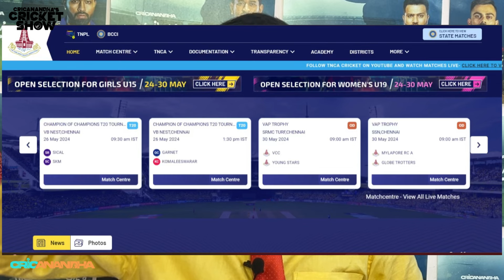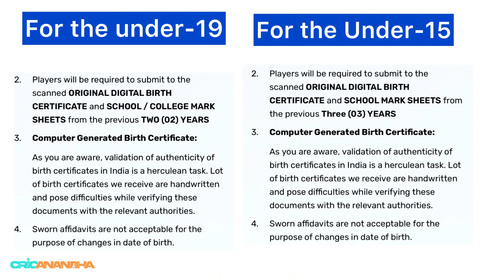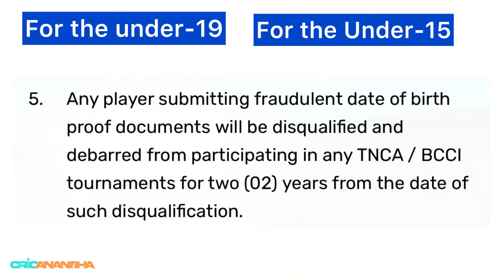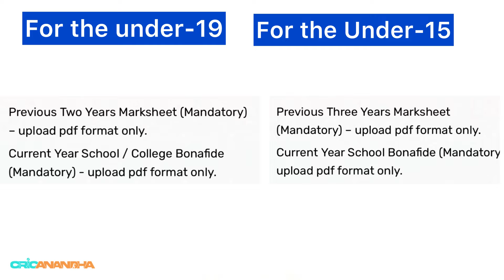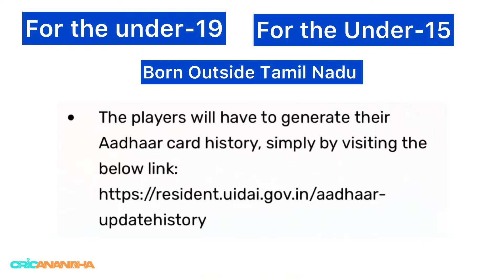TNCA U19 & U15 Womens Selection | எங்க, எப்படி Register பண்ணணும்? Explained